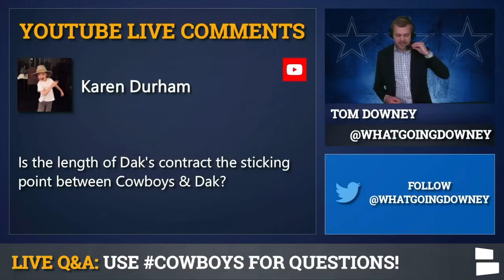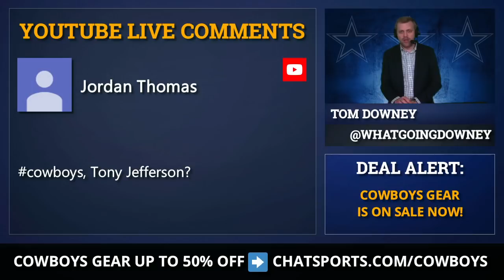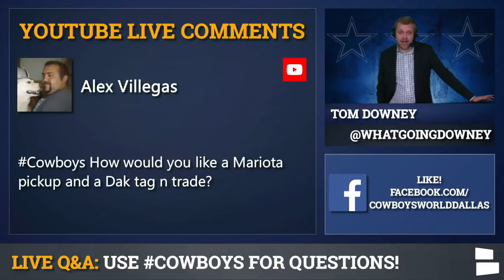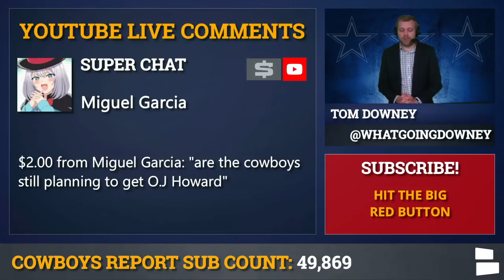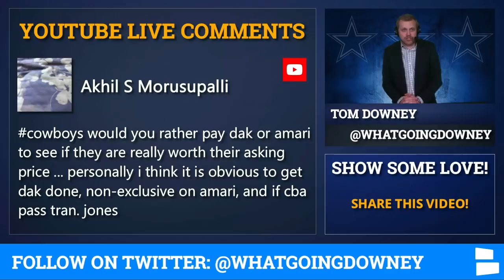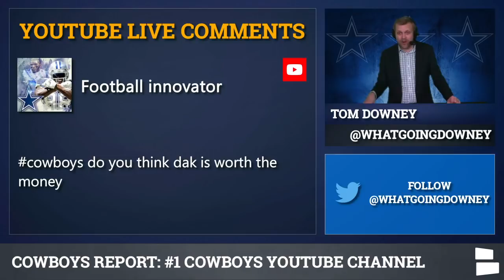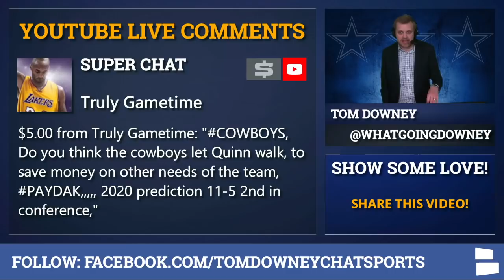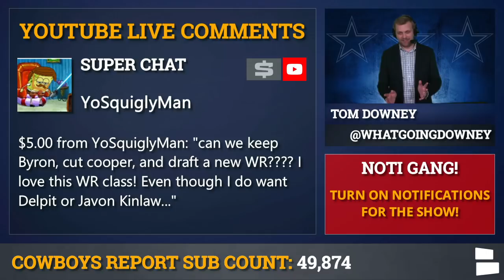Cowboys Rumors Mailbag: Free Agency, OJ Howard Trade, Tony Jefferson & Byron Jones vs. Robert Quinn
NFL free agency is about to kick off and all signs point to Byron Jones testing the open market. But if the Cowboys were to keep one, who would it be: Robert Quinn or Byron Jones? Tom Downey, host of the Cowboys Report, weighs in on 2020 NFL Free Agency, a possible OJ Howard Trade, signing Tony Jefferson and more in today’s mailbag.

Amari Cooper and the Cowboys are reported to be undergoing contract discussions. However, could Dallas use Cooper as a potential tag-and-trade candidate? One idea suggested was a Cooper for Stefon Diggs trade…. Tom shuts that idea down real quick.

Free agency rumors have been swirling around Marcus Mariota, OJ Howard, Tom Brady and Tony Jefferson. Are the Cowboys interested in signing Tony Jefferson? Jefferson would provide the Cowboys with depth in the secondary and would be crucial if (and when) the Cowboys lose Byron Jones in free agency. The Ravens saved $12MM by releasing Jefferson and despite him being an older player, Tony Jefferson would fit perfectly at strong safety with the Cowboys.

OJ Howard’s talents, meanwhile, are wasting away in Tampa Bay. A trade for Howard shouldn’t be too expensive, especially since he’s just finishing his 3rd year in the NFL. What’s Howard worth? Maybe a mid-round pick in the 2020 NFL Draft?

Cowboys news & rumors discussed on today’s Q&A:
- What is the sticking point for Dak Prescott’s contract?
- How will the Cowboys use their cap space if Byron Jones & Robert Quinn sign elsewhere?
- What do you think of Tony Jefferson
- Will the Cowboys cut or restructure Tyrone Crawford?
- How about a tag-and-trade of Amari Cooper for Stefon Diggs?
- Pick up Marcus Mariota and tag-n-trade Dak?
- How much say does McCarthy have in personnel decisions?
- Are the Cowboys going to sign OJ Howard?
- Will Dallas use the franchise tag & the transition tag?
- Will the NFL draft be cancelled?
- Would you rather pay Dak Prescott or Amari Cooper?
- Was Dak Prescott better than Tom Brady in 2019?
- Who would you trade a 1st round pick for?
- What game will be the toughest on the Cowboys’ 2020 schedule?
- Is Dak worth the money?
- Do the Cowboys let Robert Quinn walk?
- Can the Cowboys keep Byron, and let Cooper walk to draft a new WR?